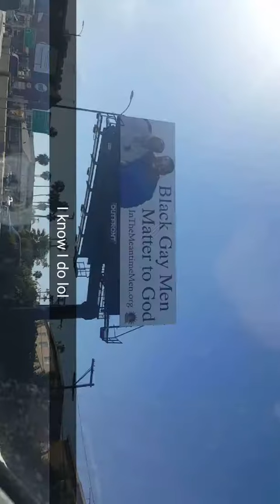My Vacation In LA 2 - And So It Begins At LAX & DTLB - Unedited Snapchat Story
The full unedited snapchat story of episodes 1 and 2 from the official docu mini-series My Vacation In LA season 2. Includes pictures on a timer, and unfortunately, when downloading the snap story, it turns some of the images sideways. As Cat Magick says: "Turn This Around"! Recorded 4/20/2016. Show premiered 4/20/2017.

In 2 weeks, a brand new episode of My Vacation In LA.
Now with season 2!

Erin Wilkin (Obliquity: Imagery of the Unknown) and Anthony "Rory" Tran (artist Trippy T) star in a new episode as Erin checks out Seal Beach, day time Long Beach, Broadway Bar and more! Premiers June 20th.

All MVILA Promos:

SEASON 1

SEASON 2

Twitter - New episode MVILA2 Take the adventure Watch My Vacation In LA season2